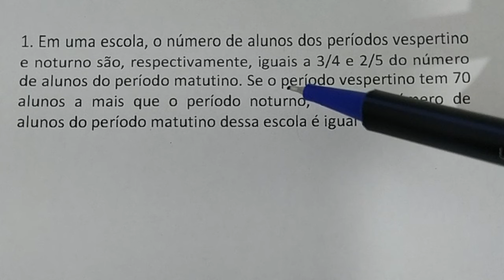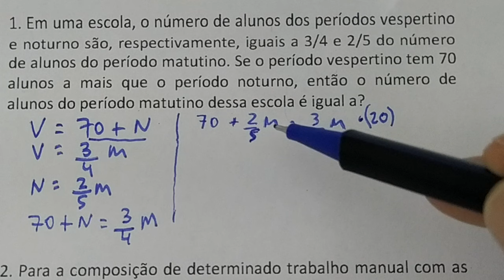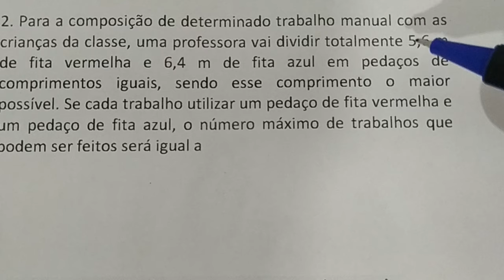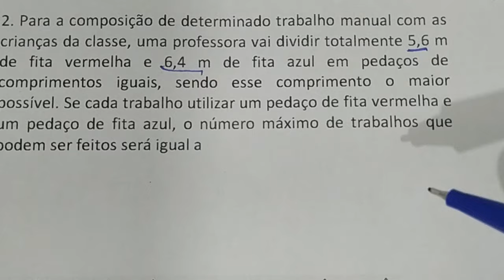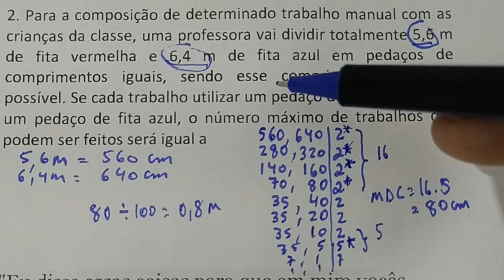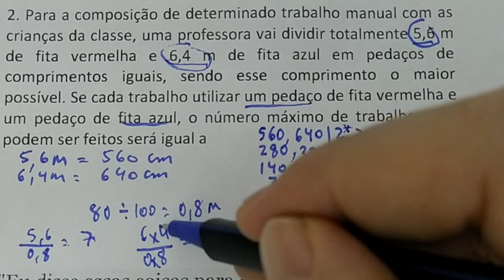2 QUESTÕES RESOLVIDAS # 017 DE MATEMÁTICA BÁSICA - EQUAÇÃO, FRAÇÕES E MDC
1. Em uma escola, o número de alunos dos períodos vespertino e noturno são, respectivamente, iguais a 3/4 e 2/5 do número de alunos do período matutino. Se o período vespertino tem 70 alunos a mais que o período noturno, então o número de alunos do período matutino dessa escola é igual a?
2. Para a composição de determinado trabalho manual com as crianças da classe, uma professora vai dividir totalmente 5,6 m de fita vermelha e 6,4 m de fita azul em pedaços de comprimentos iguais, sendo esse comprimento o maior possível. Se cada trabalho utilizar um pedaço de fita vermelha e um pedaço de fita azul, o número máximo de trabalhos que podem ser feitos será igual a

"Eu disse essas coisas para que em mim vocês tenham paz. Neste mundo vocês terão aflições; contudo, tenham ânimo! Eu venci o mundo".
João 16:33